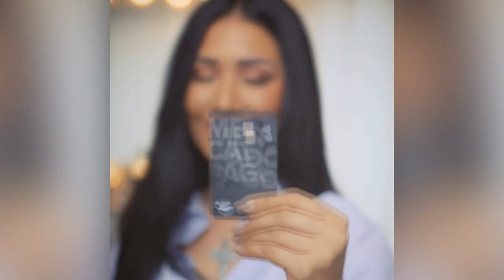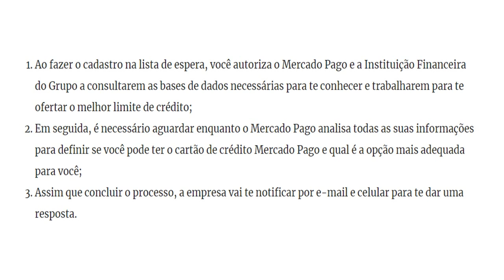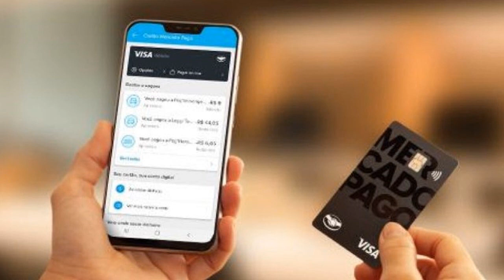Cartão Mercado Pago Visa Gold zero anuidade parcela em 18 vezes sem juros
Cartão Visa Gold zero anuidade e cheio de benefícios
Já pensou em ter um cartão que parcela em até 18 vezes sem juros no Mercado Livre? Saiba que isso é possível! Você pode pedir o seu cartão de crédito do Mercado Pago e ter crédito e débito no mesmo cartão. E para melhorar: você ainda conta com anuidade grátis e vários outros benefícios.
Para mais informações entre no link abaixo;